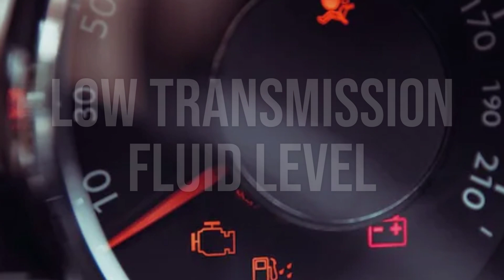How to Diagnose and Fix P0778 Engine Code - OBD II Trouble Code Explain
OBD-II Code P0778 means that the Transmission Control Module (TCM) has detected a problem with the Pressure Control Solenoid 'B' Electrical. This solenoid is responsible for controlling the hydraulic pressure in the transmission, which is necessary for shifting gears.
9634